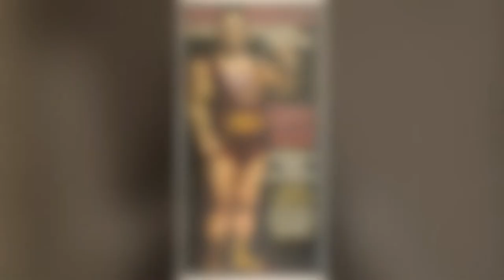Mill City Minute: Strongman Louis Cyr